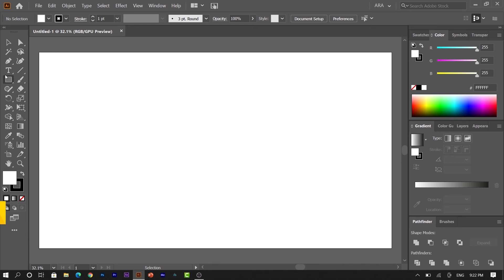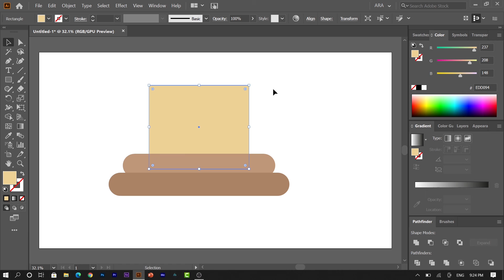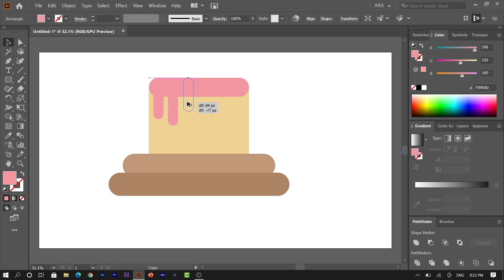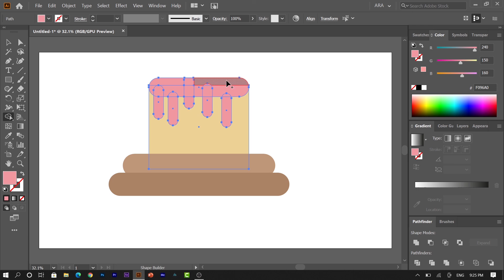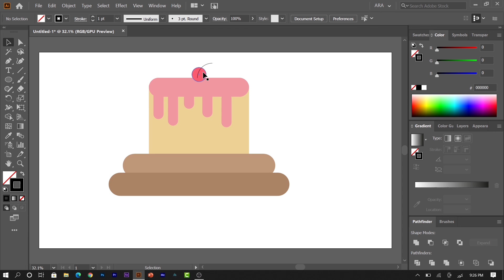Cake drawing | illustrator cake | cake making in illustrator | illustrator how to create a cake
this video for if you like making or cooking a cake !!!